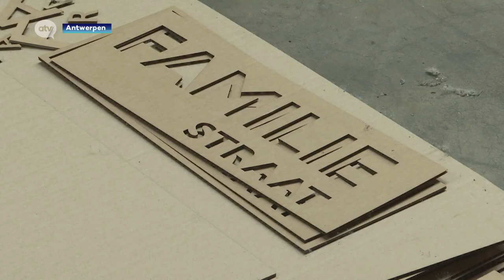THOMAS VERSTRAETEN / FAMILIESTRAAT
Beeldend kunstenaar en theatermaker Thomas Verstraeten, ook lid van het gezelschap FC Bergman, maakt een grootse voorstelling over de straat waar hij woont. Tijdens het bizarre jaar 2020 probeerde hij het alledaagse leven in de Familiestraat in de Seefhoek te inventariseren en beschrijven. Om vervolgens op zoek te gaan naar de relatie tussen wat zich in de straat afspeelt, en wat op datzelfde moment in de wereld gebeurt. Bestaat het 'butterfly effect' echt? Wie een bloempot uit zijn raam laat vallen, zet misschien onbewust een andere wereldse gebeurtenis in gang. Verstraeten bouwt voor deze voorstelling de Familiestraat op levensgrote schaal na in karton. Op de kop staat een tribune. Alle middelen worden ingezet. Samen met 200 buurtbewoners creëert Verstraeten een zes uur durende voorstelling waarin een heel jaar voorbij komt. Van koude winternachten tot broeierige zomeravonden. Familiestraat is een voorstelling over de invloed van het grote op het kleine en vice versa. Een poëtische en kwetsbare poging om het leven te begrijpen.